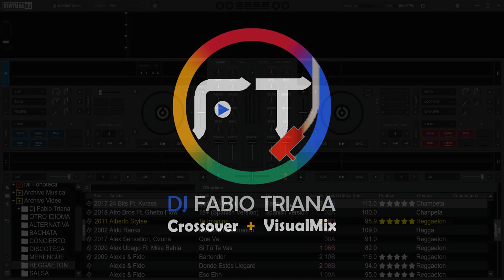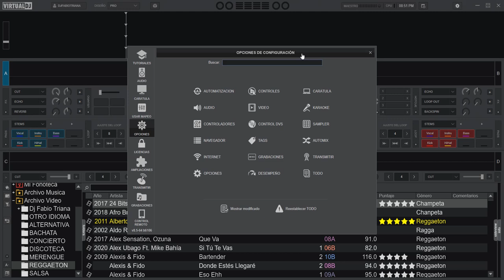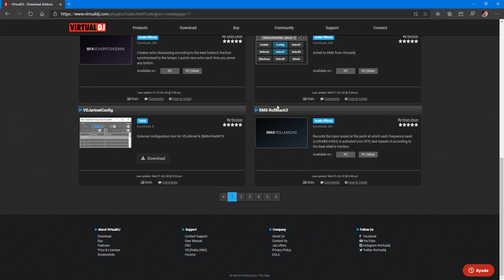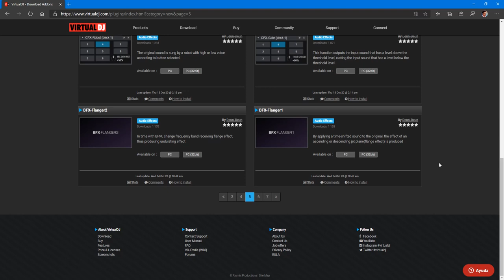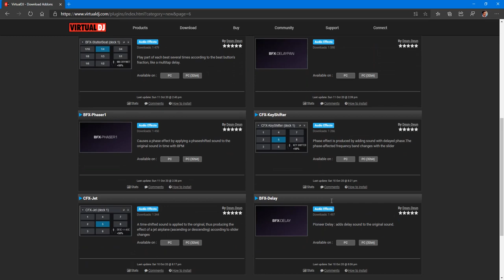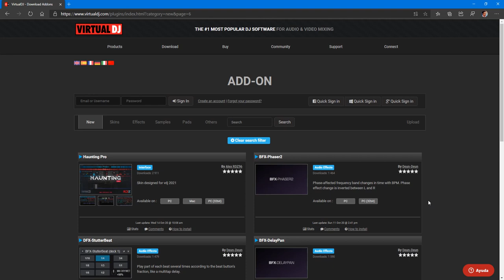Muchos le pedían esto a virtual dj y ahora ya disponible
se que esto te va a gustar de @virtualdjofficial